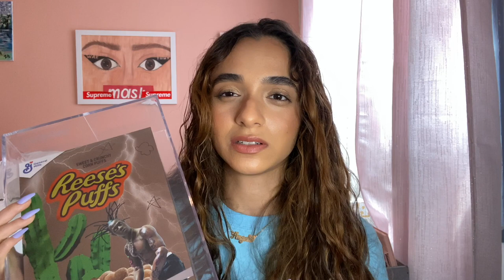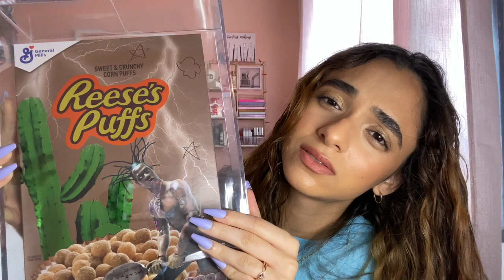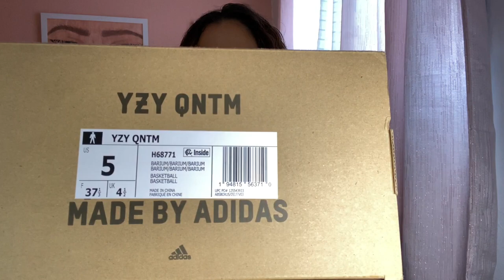Yeezy QNTM Barium Unboxing and Travis Scott Giveaway | Angele Jelly Altieri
Yeezy QNTM Barium Unboxing! Today I'm am looking into all the details of the new Yeezy release of the Qntms in the barium colorway. I am giving away one box of the Travis Scott Reese's Puff cereal in the brown limited edition box only found on shop.travisscott.com.
The giveaway is U.S only and will be ending on July 23, 2020, at 11:59 P.M EST.
There will only be one winner.

Benefit Hydrating Porefessional
Colourpop Stick Foundation - medium 110W
Makeup Revolution Fast Base Stick Foundation - F10
Fenty Beauty Pro Filt'r Concealer - 235
Too Faced Natural Face Palette
Ciate London Confetti Highlighter
Wet N Wild Dew Me in the Jungle Setting Mist
Urban Decay Brow Blade - dark drapes
Billion Dollar Brows brow gel
Milk Kush Mascara
LAGirl Perfect Precision Lipliner - Bare
Colourpop x Disney Designer creme lipstick -Ariel